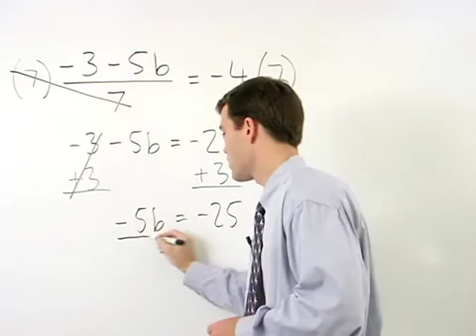COMPASS Math Test Prep | MathHelp.com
Need a COMPASS math course?

MathHelp.com offers a complete COMPASS math test prep course covering all topics on the COMPASS math test.  Every lesson in our "study guide with a teacher" features videos, guided exercises, practice tests, and more.